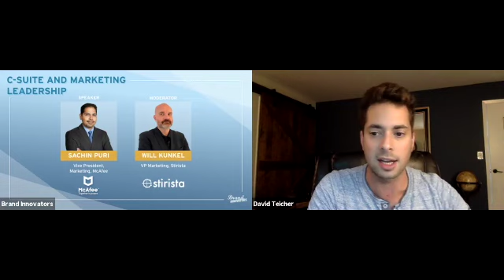C-Suite and Marketing Leadership: McAfee & Stirista Featured Fireside Chat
Enjoy this fireside chat from Brand Innovators C-Suite & Marketing Leadership BILivecast, featuring
Sachin Puri, Vice President, Marketing, McAfee
Moderated By: Will Kunkel, Vice President, Marketing, Stirista